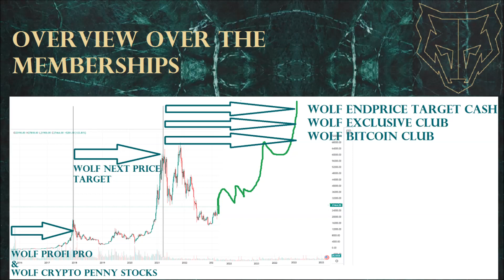Dummy Video for not member May Wolf Next Price Target exclusive analysis